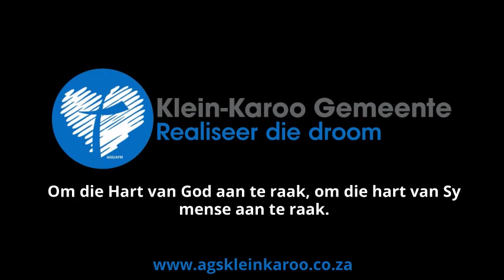Joykids BOU OP DIE WOORD Les 3 (Gebed)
'n Weeklikse les vir al ons kinders